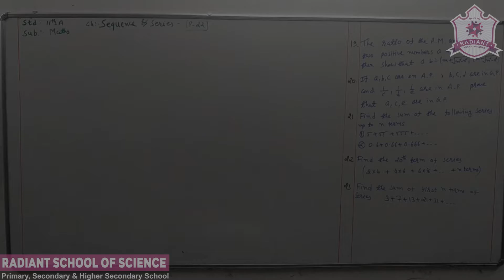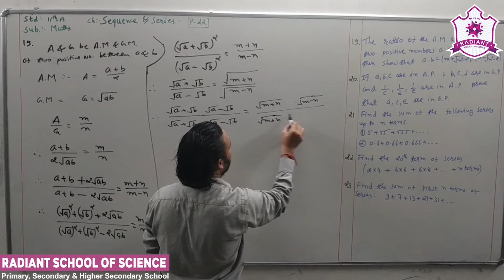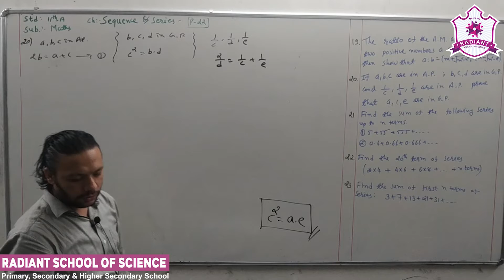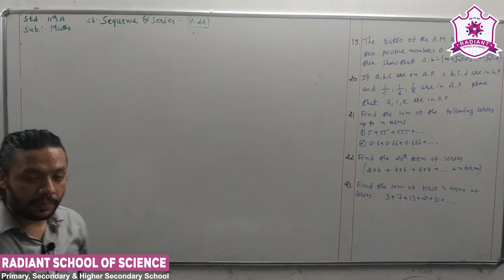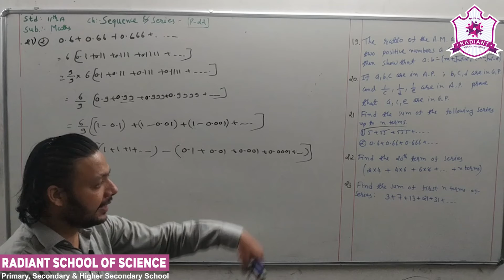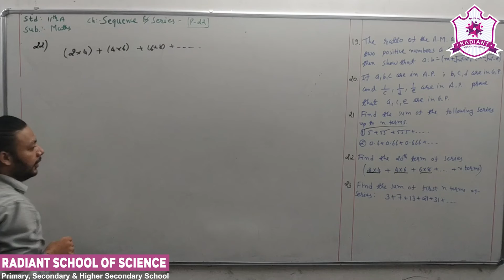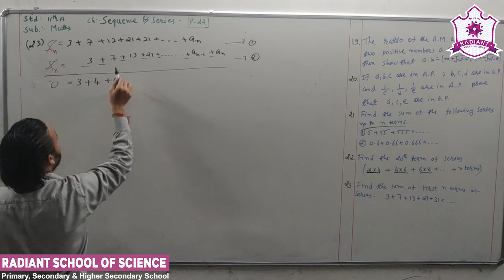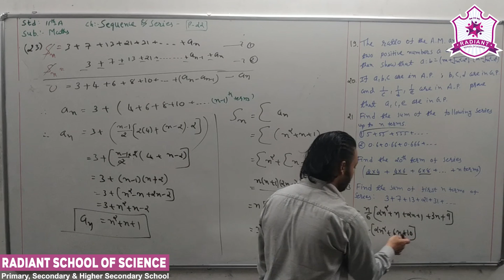Std-11 E.M Sub-| Maths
Ch-9|  Sequence And Series Part- 22